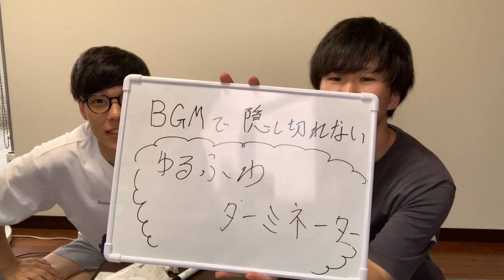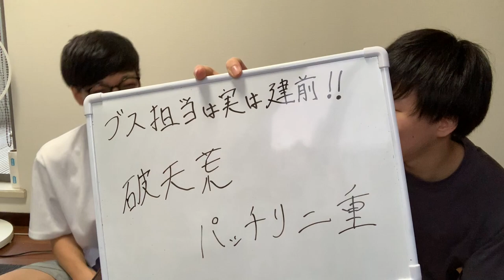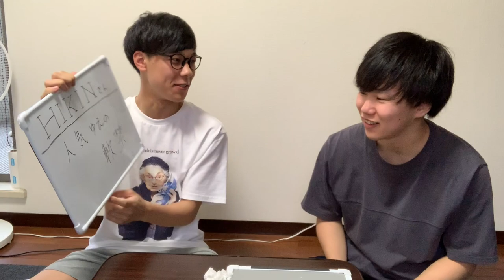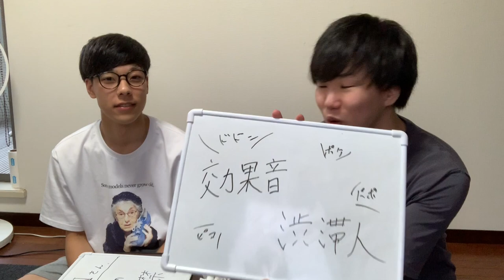勝手に有名Youtuberのあだ名をつけてみた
動画がいいな！って思ったら【高評価】よろしくおねがいします！

今回はリスペクトの下に勝手にあだ名つけてみました。

最後に本日も僕らの動画を見てくれて本当にありがとうございます！
次回の動画もぜひよろしくお願いします！おいしいポケットでした！

このチャンネルでは僕たちに”やってみて欲しい事” や ”検証して欲しい事”など！
随時募集していますので、コメント欄やTwitterなどでコメントしてもらえると嬉しいです！

▶ いつもお世話になっている楽曲・イラスト素材の提供元
　・楽曲提供 : UUUMMUSIC